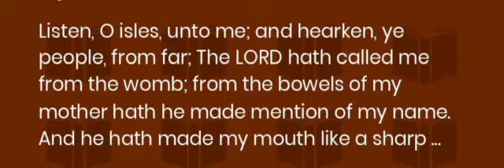The Lord Knows You and has called You by Name. Isaiah 49:1-4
Video from Jacqueline Ennin